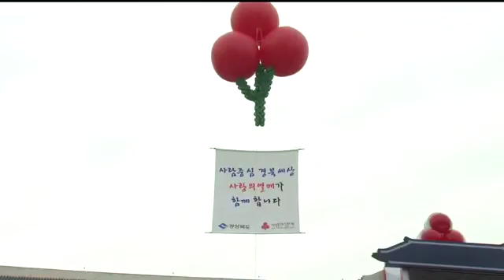[포항MBC뉴스]포항시의회 234회 임시회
포항시의회 234회 임시회